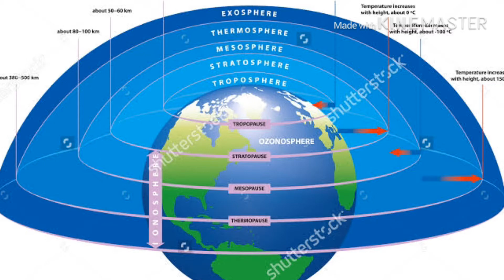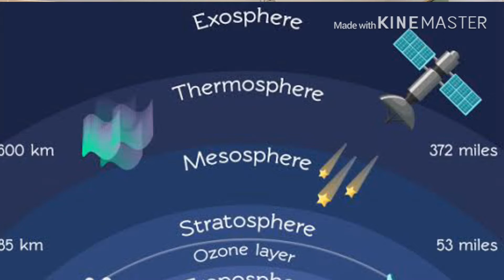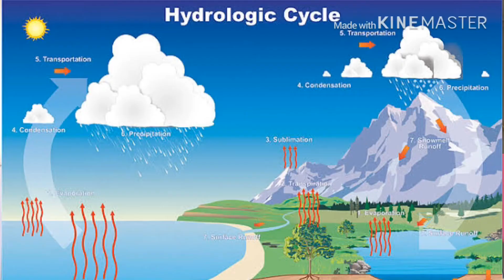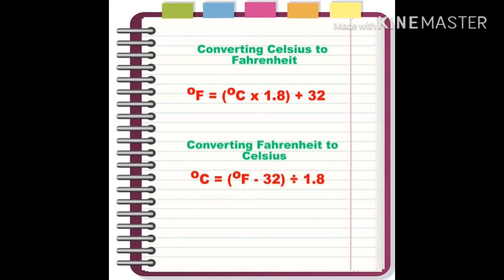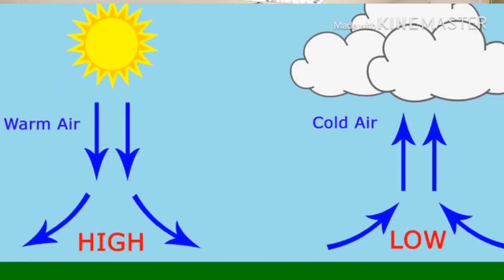ลม ฟ้า อากาศ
ฟังง่าย ฟังเพลิน เกี่ยวกับลมฟ้าอากาศ